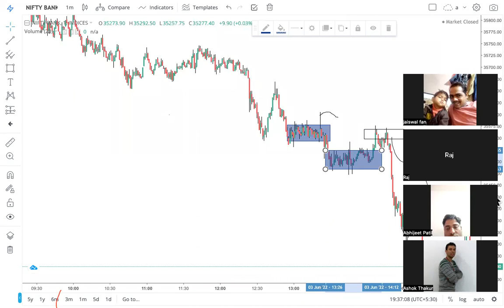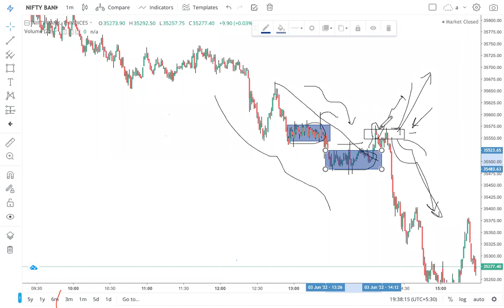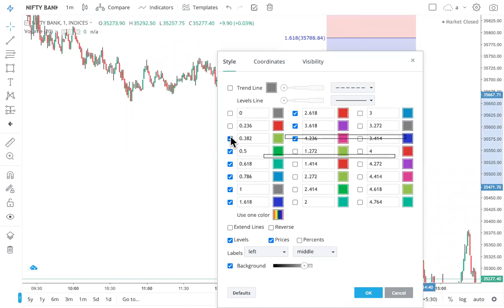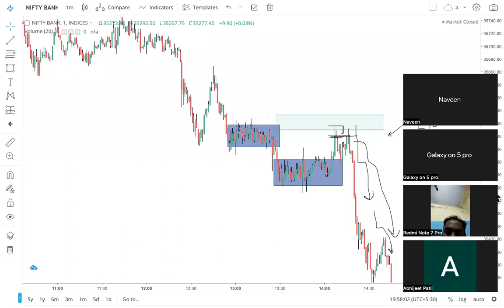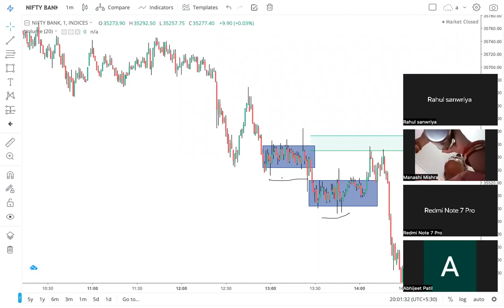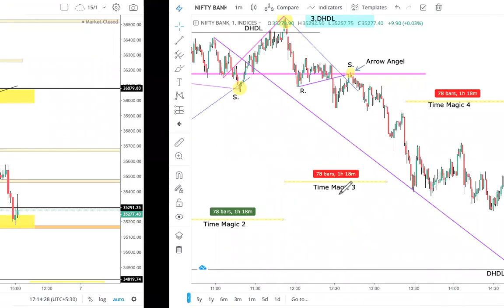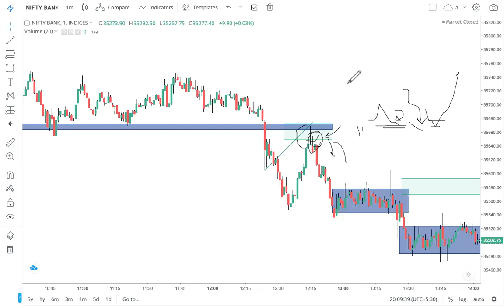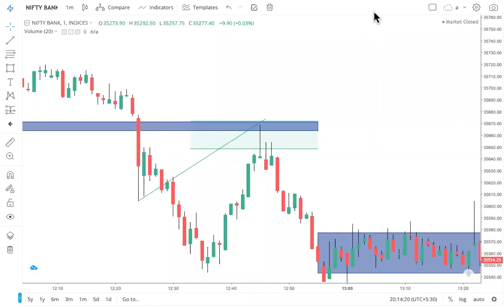Order Block Trading Strategy || Smart Money Concept || Breaket Play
In this video, We have discussed all About Order Block Trading Strategy in Hindi language. which is a smart Money management part of Smart Money Concepts. These are the order blocks (Breaket Play) that Give you smart way to earn profit.